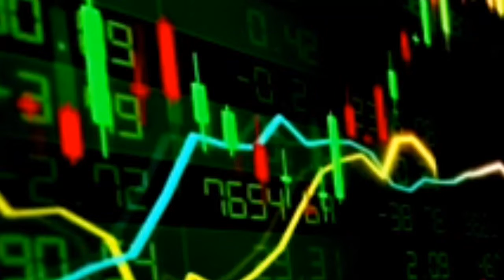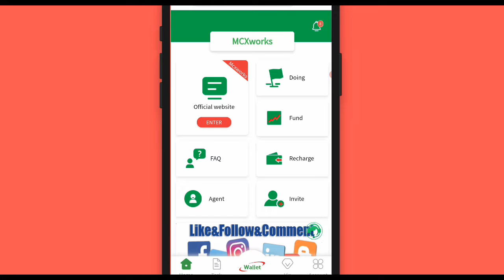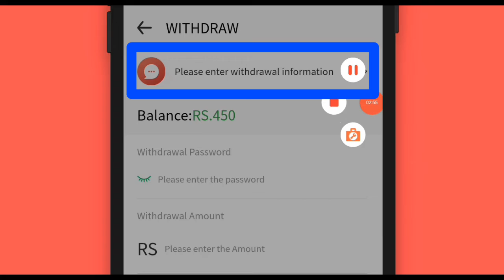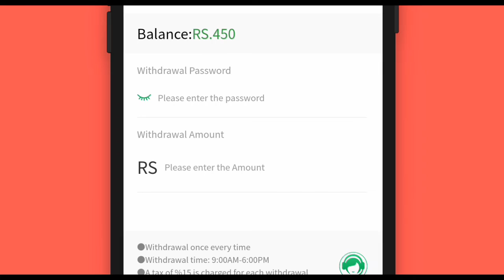How to make money online from home earning || earn money from home || best way to earn money online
In this Video I Am Gonna Tell You That how to make money online from home earning || earn money from home || best way to earn money online

Best Earning App Like Tiktok and Snack Video ||  aha video app real or fake || aha video reward se paise kaise kamaye:

How to earn money online oddul play app || oddul play sa paise kaise kamaye || oddul play real or fake:

What is TT Coin Network? || Start Mining TTCoins network  || Make 200 to 250 TTCoins per 6hours: